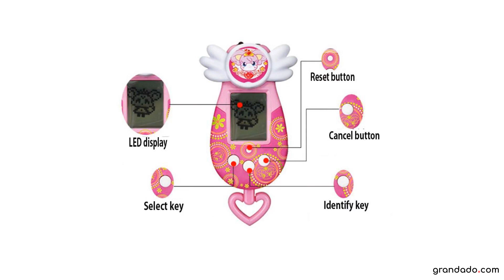(LONSUN) 8 stijl Elfen Pop Ver Tamagochi Nostalgische Machine Spel Virtuele Cyber Huisdier Elektroni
(LONSUN) 8 stijl Elfen Pop Ver Tamagochi Nostalgische Machine Spel Virtuele Cyber Huisdier Elektronische Speelgoed GrappigeKinderen SpeelgoedSpecification

                        Aritkeltype:
                        Elektronische huisdieren

                        Classificatie:
                        Elektronisch

                        Eigenschappen:
                        Mini,Interactief,Educatief,Geluidssignalen,Werkt op batterijen

                        Barcode:
                        Nee

                        Modelnummer:
                        SBG518

                        Dieren:
                        Insecten

                        Batterij:
                        2xLR4G Button battery

                        Thema:
                        Electronic Game/Tetris Game

                        Geslacht:
                        Unisex

                        Age Range:
                         3 years old

                        Materiaal:
                        Plastic

                        Waarschuwing:
                        Away from the fire source

                        Age Range:
                        5-7 Years/8-11 Years/12-15 Years/Grownups

                        Gender:
                        Girls

                        Item Type:
                        Model

                        Material:
                        Plastic

                        Size:
                        12cm

                        Theme:
                        Movie & TV